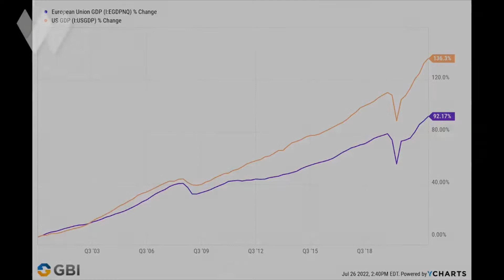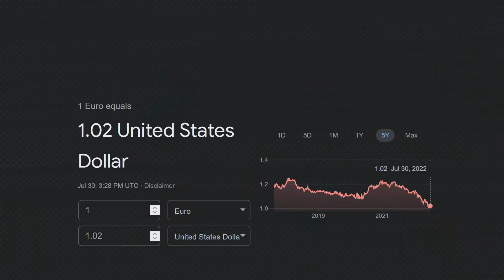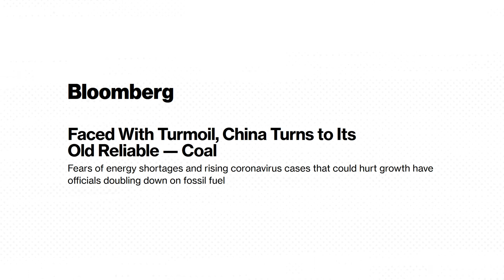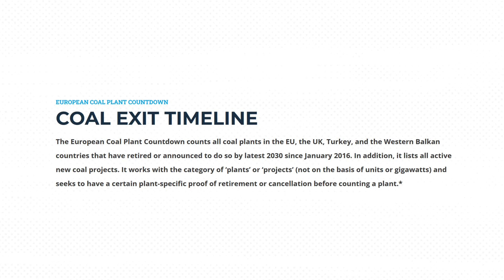What Happens If Europe Runs Out of Energy?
Louis Gave explains his thoughts Europe and how they can navigate a coming energy crisis.